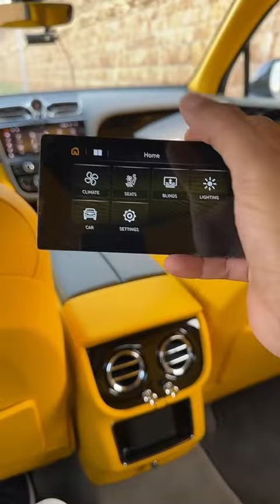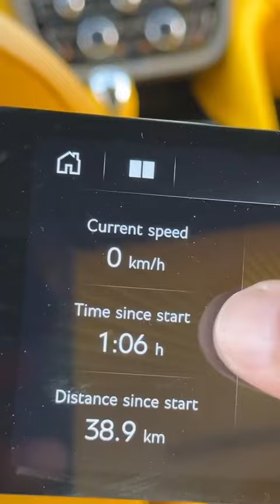ميزة رهيبة في البنتلي